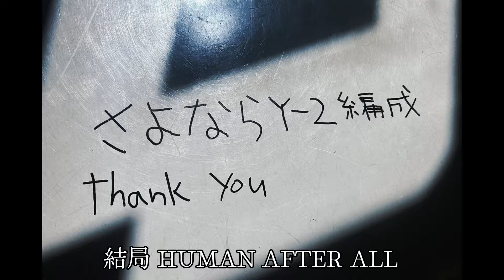【鉄道PV】㊗️E217系落成30周年記念PV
本日8月18日はE217系量産先行車が落成した日であり、今年で30年を迎えました!記念して落成30周年記念PVを作成しました！

X(旧Twitter)のフォローもよろしくお願いします！